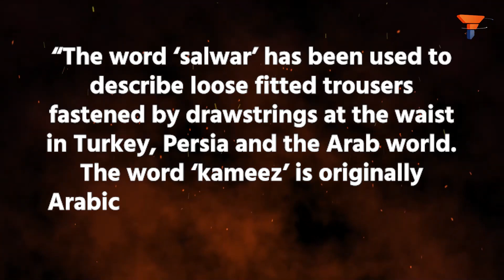Impact of Mughals on Indian Culture Chapter 2: The Effect on how Indians dress up